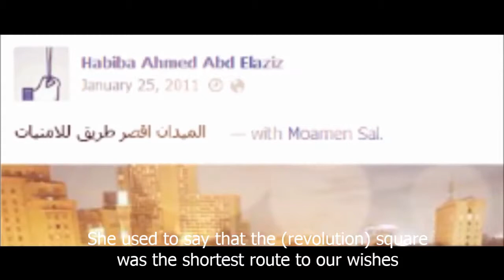Unlike all the other girls - song for HABEEBAH with English Subtitles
Song written for Habeebah Ahmad Abd-Alazeez.
She was killed by the Egyptian army while in the peaceful 40 day sit-in in Rabia square in Egypt on 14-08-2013.
The many demonstrators were expressing their disapproval of the military coup against the first democratically elected president Mohammad Morsi before they were attacked by the army.

Lyrics : Mohammad El-Sayed
Voice : Tasneem An-Nakheely
Distribution : Mohammad Nagm
Montage/Graphics : Abd-Alrahman Ali
Producer : Mohammad Saeed